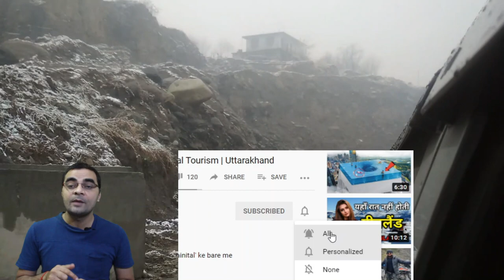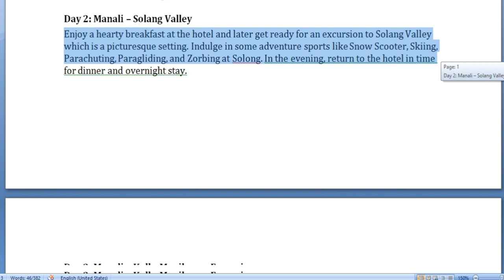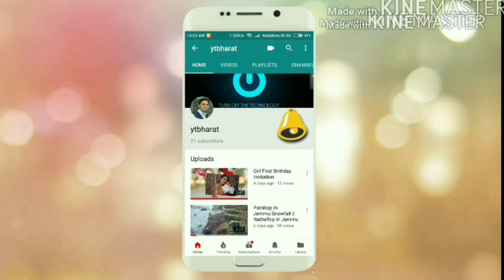Manali Cheapest Innova Car Package With 3 Star Hotel @4999 Rs. | For Booking Call:80104-28280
Manali  Family Tour Package From Innvoa Car For 7 Family Members At Cheapest Rate 4999/- Per Person With 3 Star Hotel.